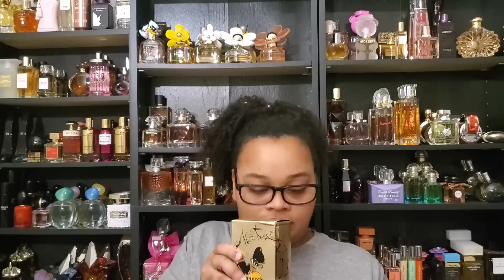First Impressions|Sugarful Dream|God is a Woman|My Way Intense|Perfect Intense|My Honest Opinion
First things first, I apologize for looking a mess in this video! I had just finished working out after working hard all day but I HAD TO FILM for ya'll.  So my apologies. I have missed you all so much.

Thanks so much for 3k! I love you guys! You also bought everything from my Mercari! You are all amazing!

My name is TeraMichelle. This is our safe space to discuss all things Fragrance, whether we like them or not.

Now let's get into these for new releases.

Fragrances mentioned:

Sugarful Dream
My Way Intense
Perfect Intense